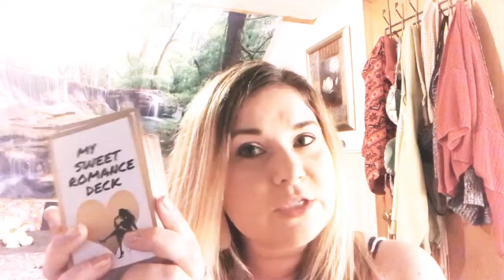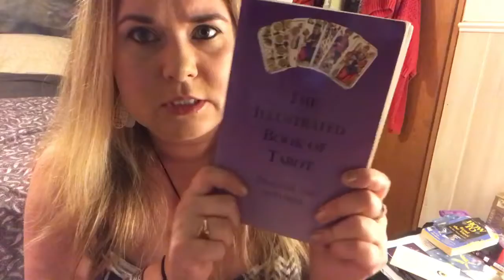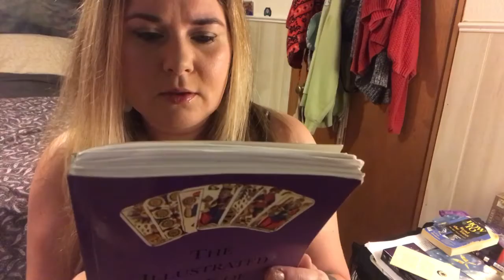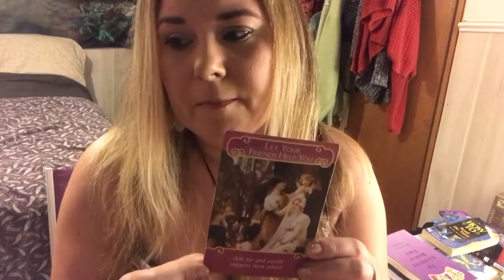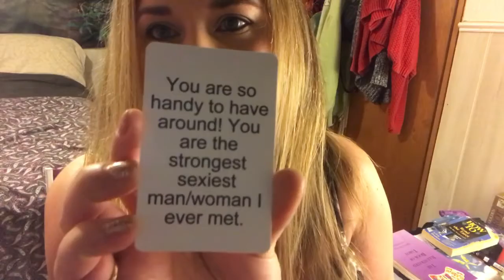Behind the scenes pick a card with me! ❤️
Love & Light

Amandarosetarot 💘